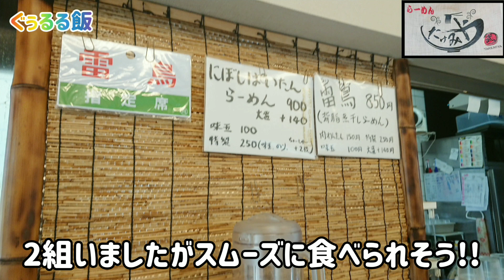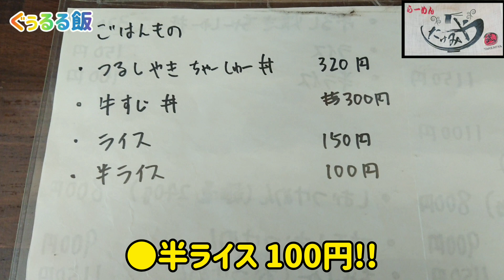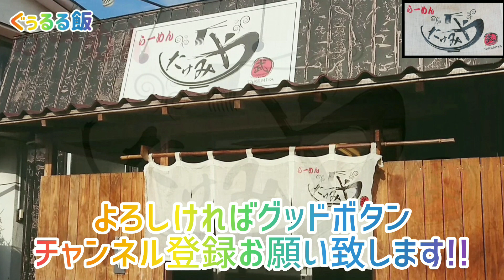らーめん【たけみや】宇都宮市駒生町を初訪問!! 前から気になっていたお店で●肉わんたんめん●半ライス!! ワンタンはツルツルでチャーシューは2種類で上品な醤油ラーメンが絶品!!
らーめん たけみや
〒320-0065 栃木県宇都宮市駒生町